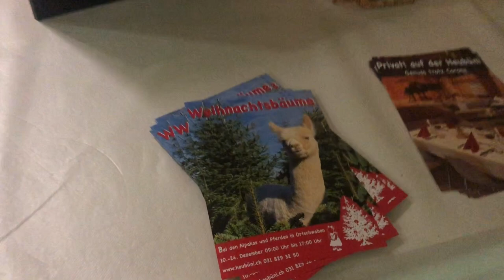Alpaca trekking - the cutest and funniest animals alpacas!🦙Taking a 4 hour walk in Bern, Switzerland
Alpacas are not llamas, apparently they are way more friendlier! We went to Bern, Switzerland to find out what alpacas are like, spending the whole day on the farm and then walking through forest.

Their cuteness is obvious, but did you know that alpacas are herd animals that cannot stay alone? They were even cases when alpacas died from loneliness... :( They are sweet, friendly and sociable and I couldn't be happier to hang out with them. They liked grass way more than my company, but no offence taken.

Our two alpacas Camillo (8 years old) and Ben (2.5 years old) were just a perfect company. Watch the vlog to find out about the oldest alpaca on the farm (spoiler alert: she is also pregnant!), horses who are scared of alpacas and goats who ate alpacas' food.